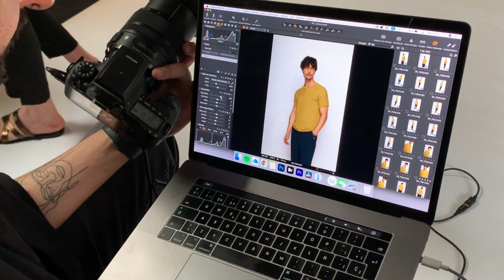Making of - New man collection SS21 | Elisa & Eduardo Rivera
Acompáñanos a nuestro último shooting de la temporada, y descubre la nueva colección de Eduardo Rivera.

Déjate sorprender por tonos tierras, azules y verdosos junto a los tejidos vaporosos y ligeros, perfectos para un verano lleno de emoción.

▫️ Nuestra colección te transportará a la comodidad absoluta sin perder un ápice de estilo. Entra en el mundo de Elisa y Eduardo Rivera